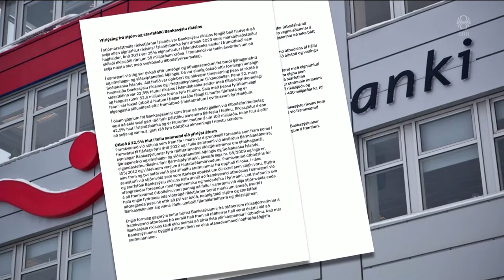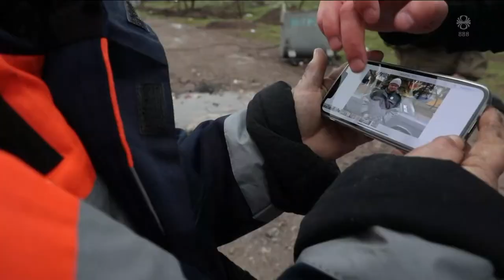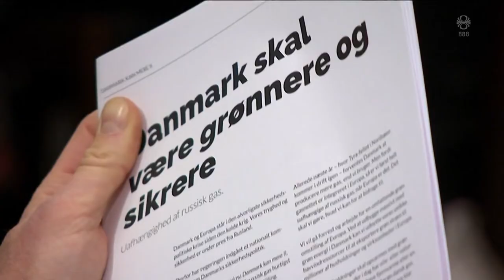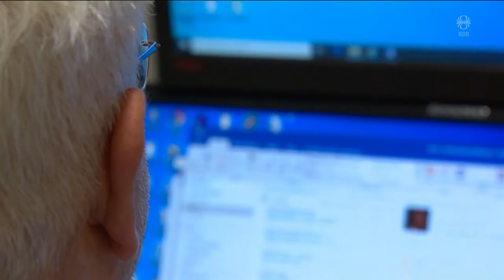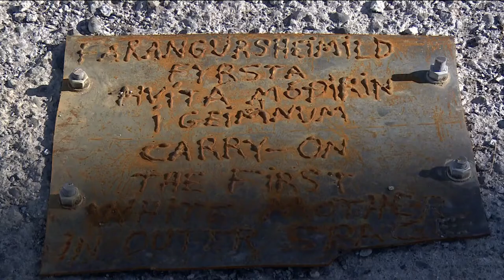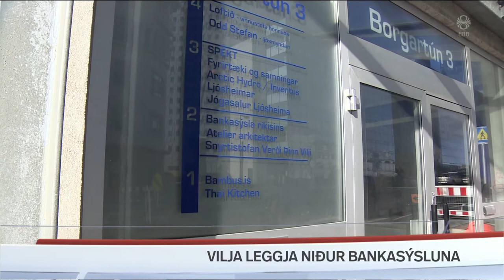Fréttir - 19. apr 2022